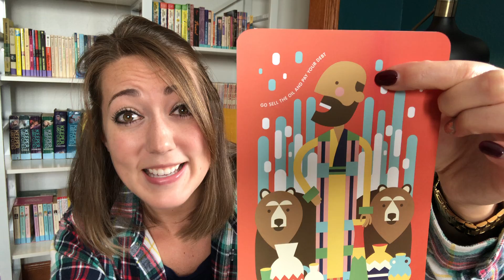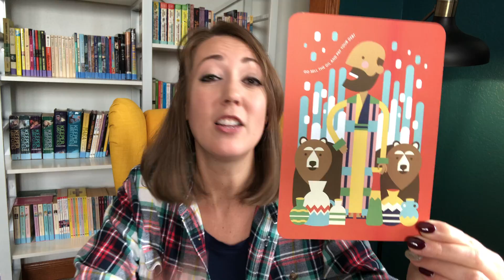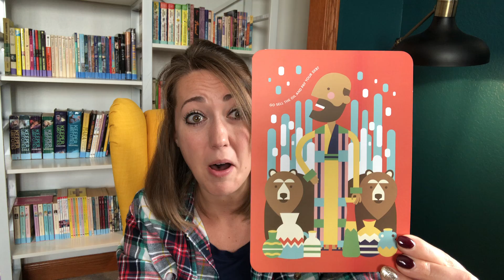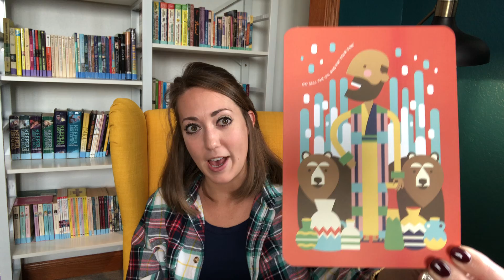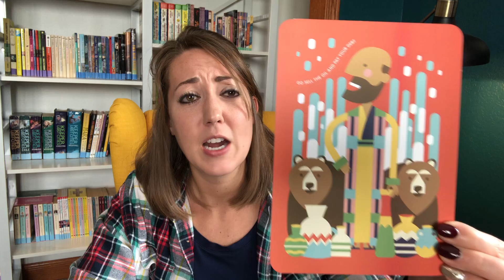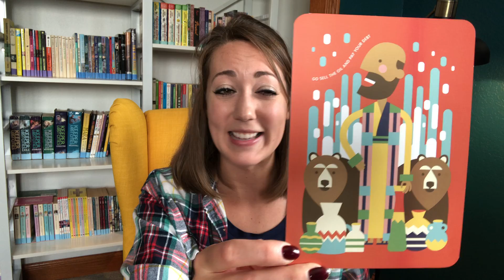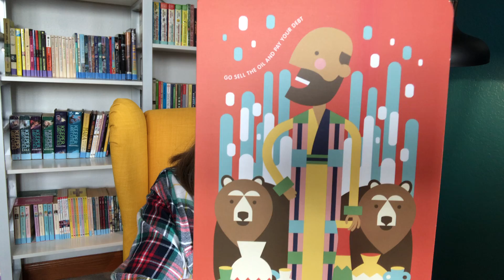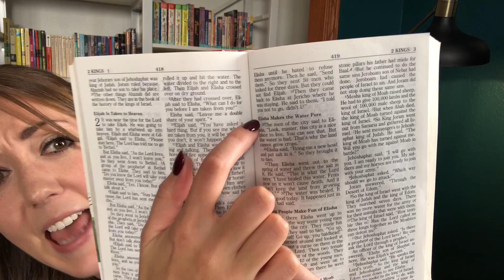24. Elisha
Can you play charades with the stories of Elisha?